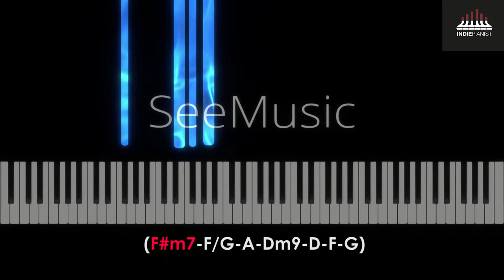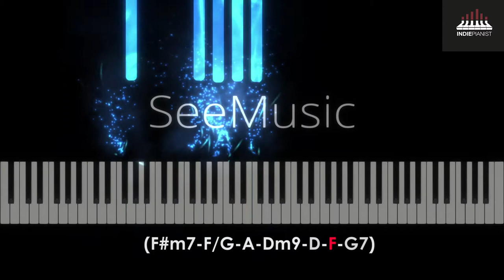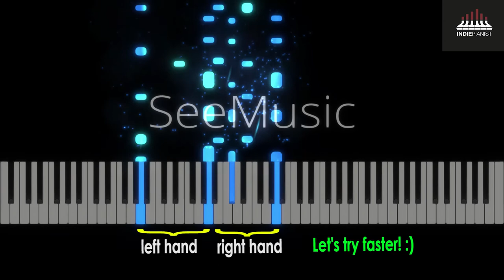Parcels - Enter (Piano Cover + Tutorial)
1. Enter -  Piano Cover (00:00)
2. Enter - Piano Tutorial (3:03)

The first song from the phenomenal Parcels Live Vol. 1.